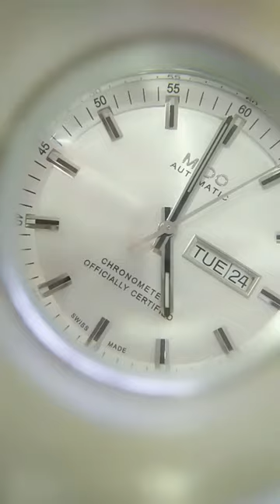Watch Trending Videos In 2023 Luxery Watch Trend Trend Ep 177